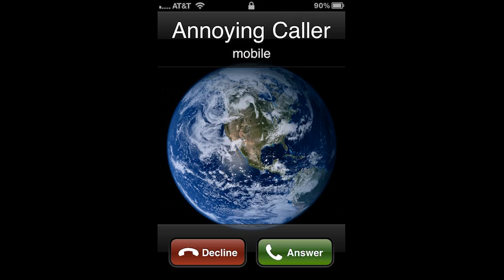I'm Getting Money by Jahvon